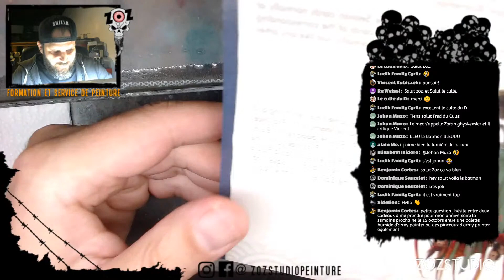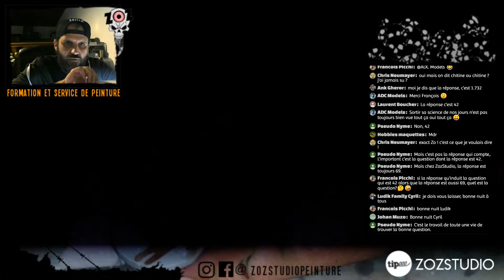Tutoriel peinture figurine : Jorogumo de Rising Sun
je vous montre comment peindre votre monstre Jorogumo du jeu de plateau Rising Sun édité par CMON. Nous procéderons étape par étape, à l'aide de plusieurs techniques de peinture : lavis, glacis, travail dans le frais, floutage, etc... le tout, en mode détente !... Attention : vous êtes sur une chaîne où vous n'êtes à l'abri de rien ! lol

Si vous souhaitez suivre mon travail, bénéficier de mes services de peinture ou de formations :

Pour me soutenir, bénéficier de coaching en ligne et nous permettre de développer la chaîne :

Pour échanger autour du milieu de la figurine, partager vos travaux au sein d'une communauté de gentlemen de la peinture sur figurine :

Bienvenu entre gentlemen de la peinture sur figurine !